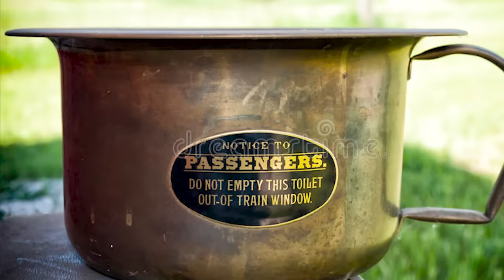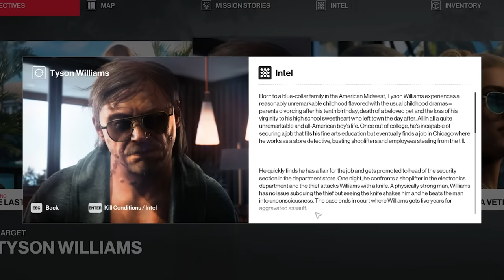The Hitman 2 Randomizer Mod Is Pretty Hilarious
Random is best.

Travel the globe and track your targets across exotic sandbox locations in HITMAN™ 2. From sun-drenched streets to dark and dangerous rainforests, nowhere is safe from Agent 47.

Prepare to experience the ultimate spy thriller story; your mission is to eliminate the elusive Shadow Client and unravel his cronies, but when 47 learns his target's true identity and the truth about his past, it changes everything.

SEO - In this video we'll be looking at the Hitman 2 Game and some Hitman 2 Gameplay. Let's go get some more dumb Hitman 2 Funny Moments and stuff. SEO is amazing, isn't it? We'll also be playing some Modded Hitman 2 with the Hitman 2 Randomiser Mod (aka Hitman 2 Randomizer Mod); one of the best Hitman Mods or Hitman 2 Mods.